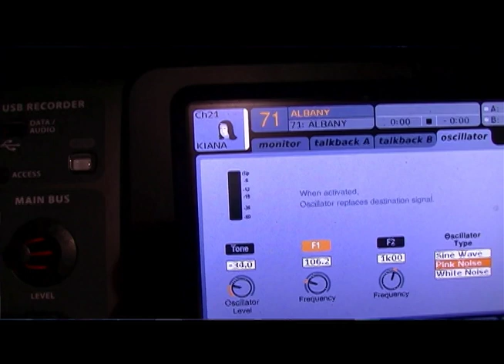Gaelic Storm - Me And The Moon - Live from the Down The Hatch Tour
The people of have spoken, and we have listened. You picked "Me and the Moon" as one of your favorite songs to hear live, so here it is! This video was filmed throughout the Down The Hatch tour this past spring 2014. Stream or purchase "Me and the Moon"

LYRICS:
Well you know I gotta say I met a lot of friends this way, when the sun goes down
Just hanging with the crew knocking back a brew or two
A brew or two! A brew or two or three or four!
Me and the moon stayed up all night;
I brought the whiskey! He brought the light!
A' quarter to three, we're feeling fine when the sun comes up I'm gonna miss my friend moonshine.
Well the dogs and the cats and those raccoon chaps in their furry hats, gathered around.
And the rooks and the ravens started to sing and flap their wings
Flap sing, flap sing, flap sing Oh!
A' quarter to three, we're feeling fine
when the sun comes up I'm gonna miss my friend moonshine.
Well now the possum screamed as loud as a possum could
I said "I understood" when it's all inside you got to let it out.
You gotta scream shout! Scream shout! Scream shout! Scream shout!
To this day they talk about their night
When the moon, the raccoon the possum and the hound
Danced around, danced acround danced around, danced around